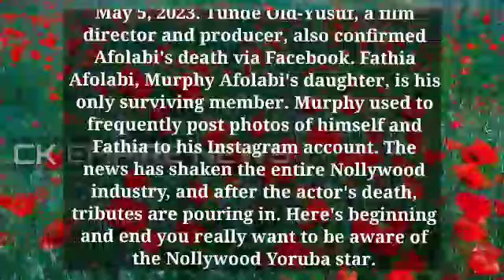murphy afolabi dead | murphy afolabi died | murphy afolabi passed away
murphy afolabi dead
murphy afolabi died
murphy afolabi passed away
murphy afolabi cause of death
murphy afolabi death
murphy afolabi burial, murphy afolabi, murphy afolabi movies, murphy afolabi old movies, murphy afolabi movies 2022, murphy afolabi movies 2023, murphy afolabi tv, murphy afolabi wife, murphy afolabi birthday
9 murphy ave bristol ri
7 murphy circle florham park nj
5 murphy court
5 murphy place san mateo
4 murphy court
3 murphy ave newburyport ma
what is the relationship between kemi afolabi and murphy afolabi
ibosi oru by murphy afolabi
biography of murphy afolabi
murphys or murphy's
murphy afolabi educational background
9 murphys way uxbridge ma